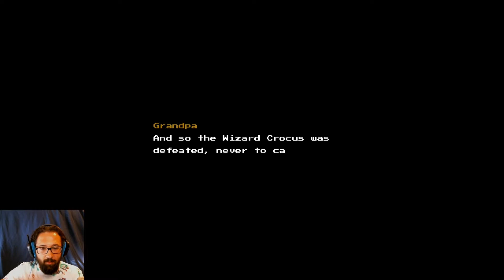The End of Evil - Blossom Tales Ep 11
Blossom Tales: The Sleeping King, Is a Zelda-like, top down, pixel art, rpg with some dungeon crawling elements. Use swords and magic to find the fabled ingredients throughout the Kingdom to wake the sleeping king! All while important decisions are made by two backseat storytellers.

Play Blossom Tales: The Sleeping King today!